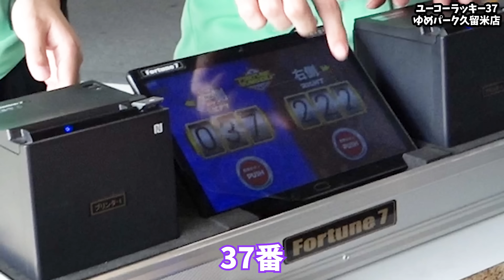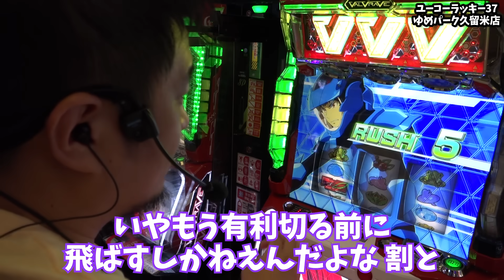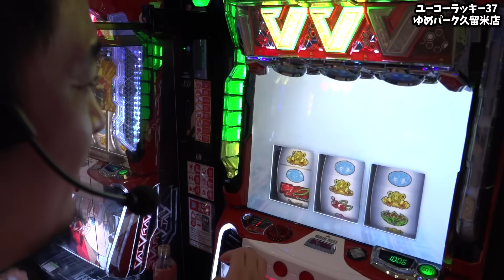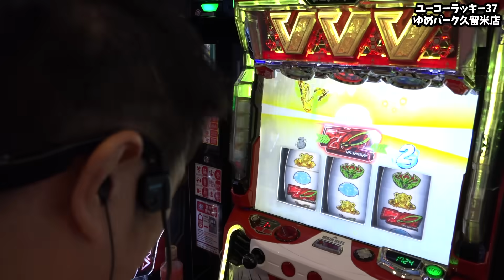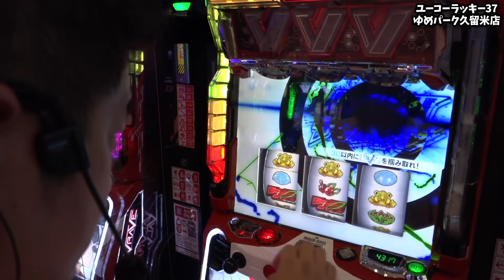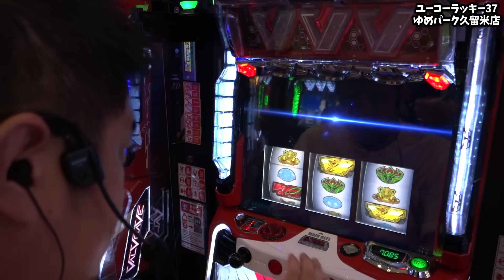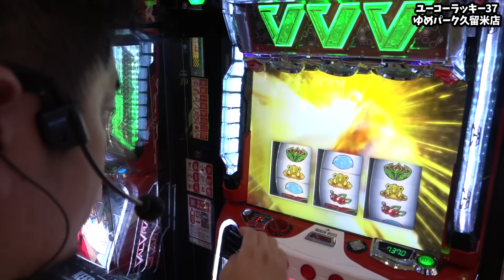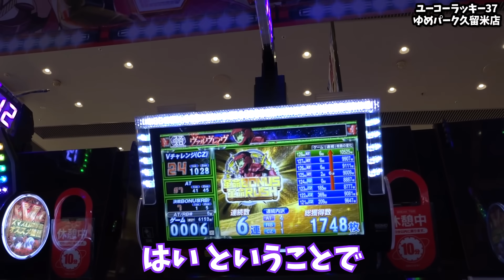【革命機ヴァルヴレイヴ】ぶん回してぶっ壊す！【ガイモンの豪腕夢想#591】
収録：ユーコーラッキー37ゆめパーク久留米店

⭐️収録予定⭐️
10/1（火）福岡県  ユーコーラッキー福間店  ガイモン
10/1（火）東京都  ウエスタン葛西店  sasuke
10/2（水）宮崎県  EVO37宮崎  sasuke/ガイモン
10/3（木）福岡県  ユーコーラッキー37筑後店  sasuke/ガイモン
10/4（金）佐賀県  ユーコーラッキー37鳥栖店  ガイモン
10/4（金）福岡県  ユーコーラッキー37太宰府店  sasuke
10/5（土）千葉都  ウエスタン浦安やなぎ通り店  ガイモン
10/5（土）千葉県  ウエスタン佐倉店  sasuke
10/6（日）千葉都  ウエスタン行徳店  ガイモン
10/6（日）東京県  ウエスタン環七南葛西店  sasuke
10/7（月）福岡都  ユーコーラッキー37ゆめパーク久留米店  ガイモン
10/7（月）福岡県  EVO37久留米  sasuke
10/8（火）               メガガーデン所沢スロット館 【Gの極】 ガイモン
10/10（木）福岡県  ユーコーラッキー37太宰府店  sasuke/ガイモン
10/11（金）長崎県  ユーコーラッキー長崎駅前店  ガイモン
10/11（金）千葉県  ウエスタン浦安やなぎ通り店  sasuke
10/12（土）東京県  ウエスタン環七南葛西店  ガイモン
10/12（土）東京都  ウエスタン一之江店  sasuke
10/12（土）               新！ガーデン川口安行   ネイチャーバーガー
10/13（日）山口県  ユーコーラッキー37宇部店  ガイモン
10/13（日）佐賀県  ユーコーラッキー37鳥栖店  sasuke
10/14（月）静岡県  SUPER CONCORDE 市野  ガイモン
10/14（月）千葉県  ウエスタン浦安駅前店  sasuke
10/15（火）神奈川県  ビックパンドラ井土ヶ谷店新館 ガイモン
10/15（火）福岡県  ユーコーラッキー福間店  sasuke
10/16（水）宮崎県  EVO37宮崎店  sasuke/ガイモン
10/17（木）福岡県  ユーコーラッキー37太宰府店  sasuke/ガイモン
10/18（金）福岡県  EVO37久留米  sasuke
10/18（金）福岡県  ユーコーラッキー37ゆめパーク久留米店  ガイモン
10/19（土）東京都  ウエスタン一之江店  ガイモン
10/19（土）               新！ガーデン川口安行   伊藤こう大
10/20（日）千葉県  ウエスタン浦安やなぎ通り店  sasuke
10/20（日）東京県  ウエスタン西葛西店  ガイモン
10/21（月）千葉県  ウエスタン浦安やなぎ通り店  sasuke
10/21（月）神奈川県  ビックパンドラ井土ヶ谷店新館  ガイモン
10/22（火）福岡県  スペース666 sasuke
10/22（火）               スマートガーデン武蔵浦和  ガイモン
10/23（木）東京都  SANCO梅島店  sasuke
10/23（水）               ガーデン東大宮  ガイモン
10/24（木）福岡県  ユーコーラッキー37筑後店  ガイモン
10/25（金）東京都  ウエスタン環七南葛西店  sasuke/ガイモン
10/27（日）福岡県  EVO37久留米  sasuke
10/27（日）福岡県  ユーコーラッキー37ゆめパーク久留米店  ガイモン
10/28（月）福岡県  ユーコーラッキー37筑後店  sasuke
10/28（月）佐賀県  ユーコーラッキー37鳥栖店  ガイモン
10/29（火）宮崎県  EVO37宮崎  sasuke/ガイモン
10/30（水）福岡県  ユーコーラッキー37太宰府店  sasuke/ガイモン
10/31（木）福岡県  ユーコーラッキー37筑後店  ガイモン

※動画内の予定は変更追加される場合がございます。ご了承ください。

▼頂 -ITADAKI- LINE@
line://ti/p/@gyh2739o